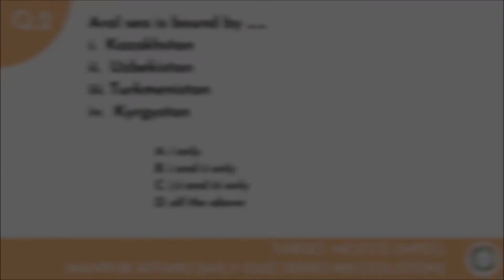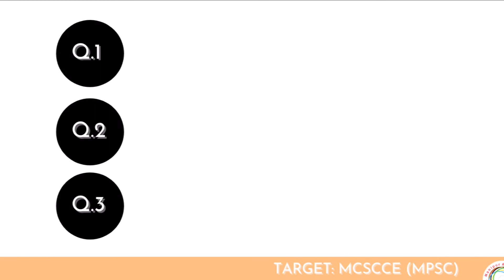Target MCSCCE MPSCManipur - Quiz Solution #25 | Dated 21 July 2021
💪 Suggest Changes
Warms Regard
Manipur Affairs
T.S.